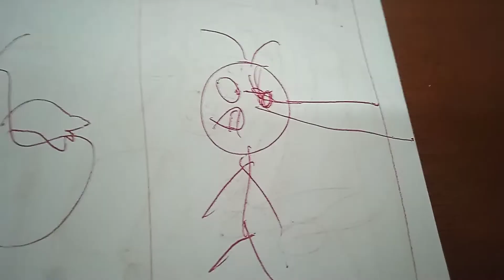SOSİS TAKIMI/15.BÖLÜM/Z ŞEHRİNDE BÜYÜK YANGIN